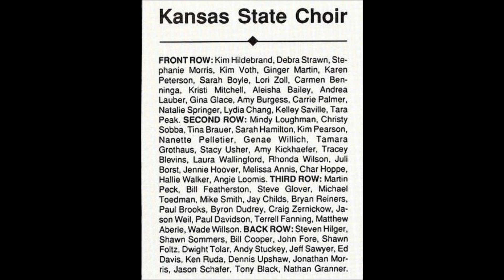"Silent Night" as performed by the 1989-90 Kansas State Choir. Conducted by Rod Walker.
"Silent Night" as performed by the 1989-90 Kansas State Choir.
Conducted by Rod Walker.